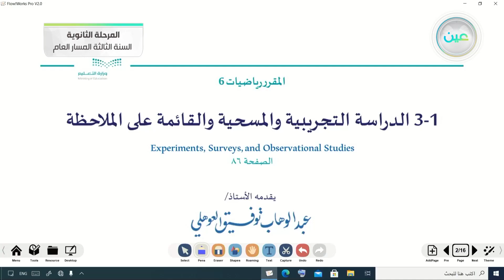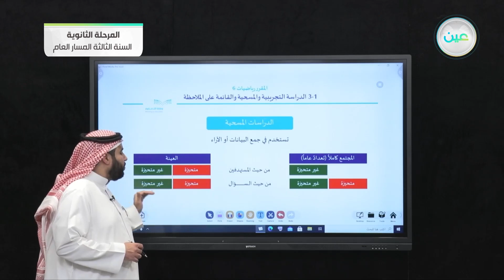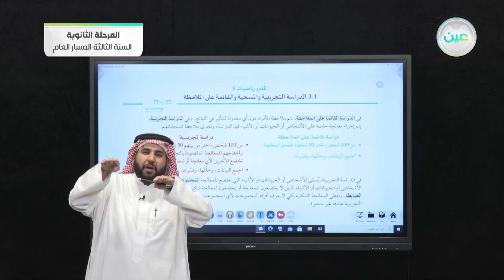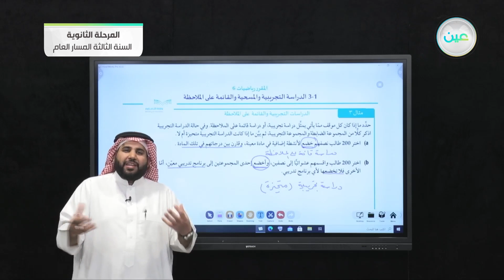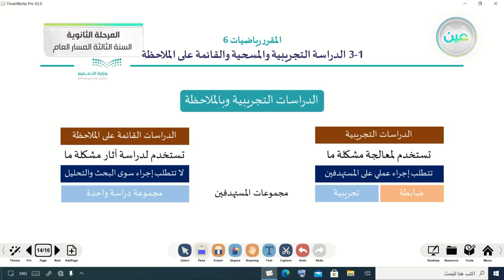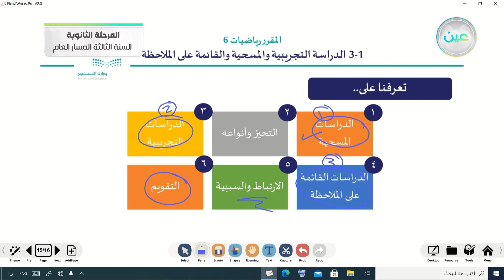3-1 الدراسات التجريبية والمسحية والقائمة على الملاحظة - الرياضيات 3 (3-3) - المرحلة الثانوية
الحصة الرابعة - الثلاثاء - الأسبوع الرابع - المرحلة الثانوية – السنة الثالثة المسار العام